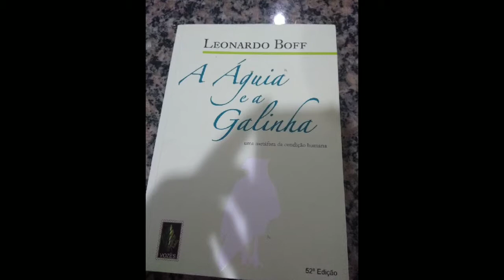A Águia e a Galinha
Leitura de um trecho do livro: A Águia e a Galinha  (páginas 26-28).
Boff, Leonardo. A águia e a galinha: uma metáfora da condição humana. 52. ed. - Petrópolis, RJ: Vozes, 2014.